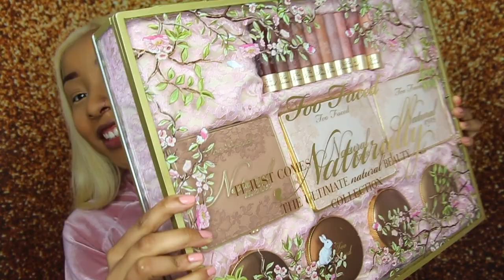CRASH TEST ! JE TESTE TOUTES LES NOUVEAUTÉS TOO FACED 2018 ! + SWATCH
Hello la team Honey !

► N'hésite pas à activer la cloche pour recevoir une notif' !

►Tu te pose des questions sur ma religion ?

► Musique d'intro : Le D - Ca va Barder